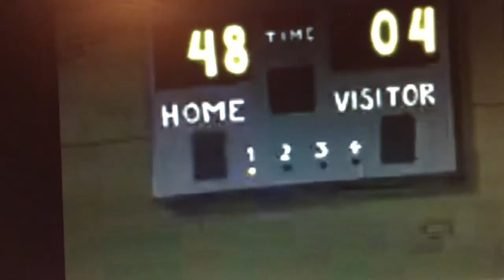The British Moville Mysteries - Part 3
Rico, the class top sports player, has it made until, he becomes a brainiac. I do not own this.